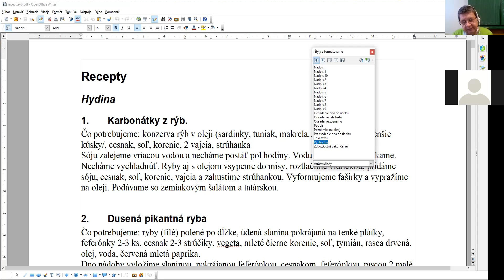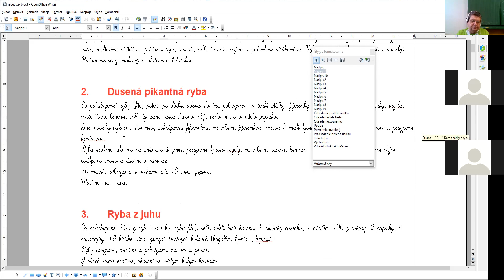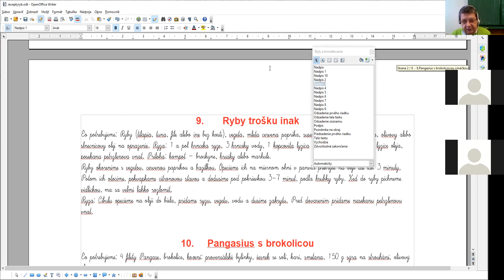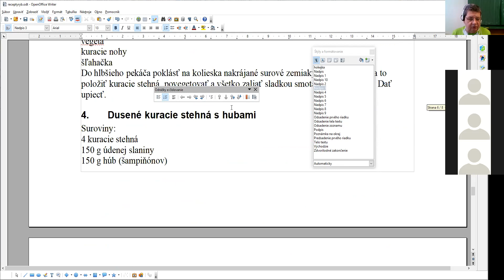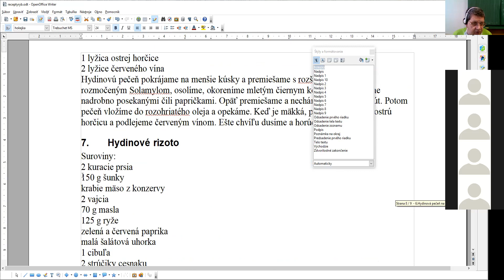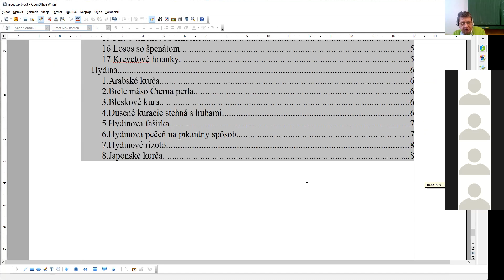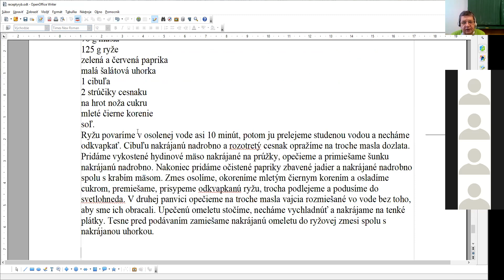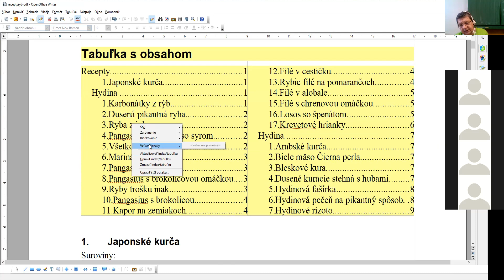Štýl dokumentu v textovom editore OpenOffice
použitie už hotových štýlov, vytvorenie a použitie nových štýlov, vytvorenie obsahu dokumentu pomocou štýlu, úprava obsahu,  zmazanie obsahu, aktualizácia index tabuľky